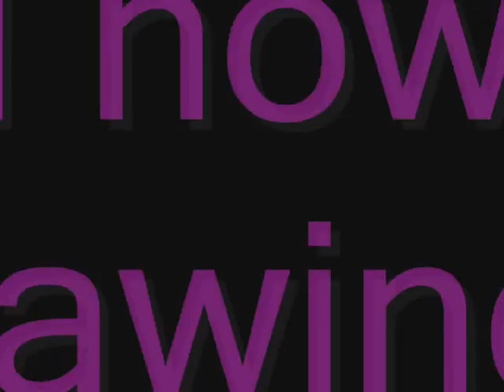[WoW] Drawings & Photo art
just a pictures :P